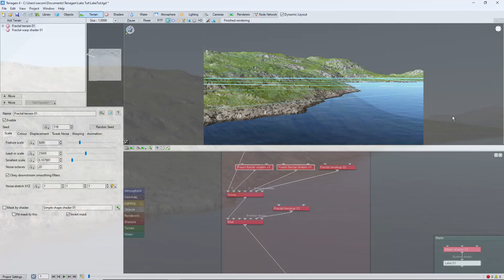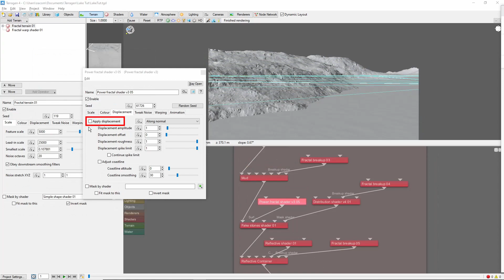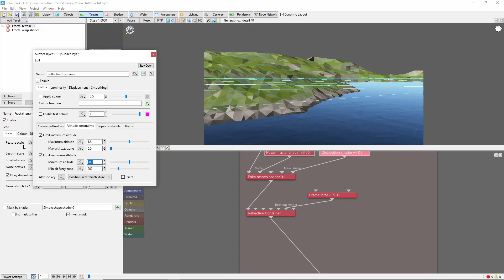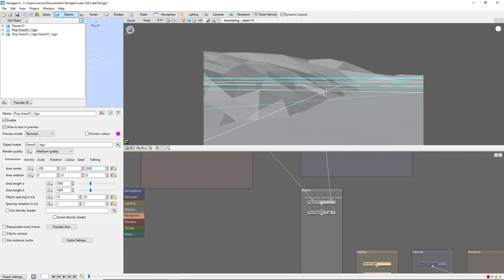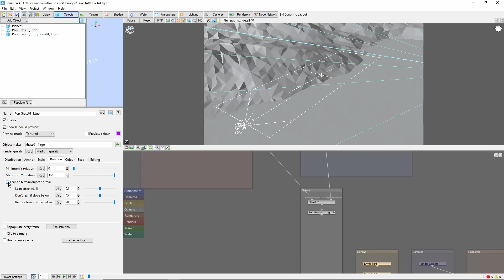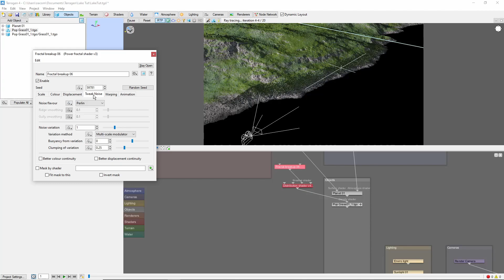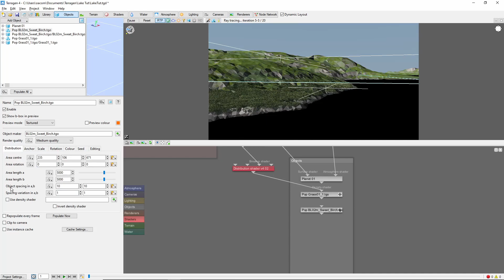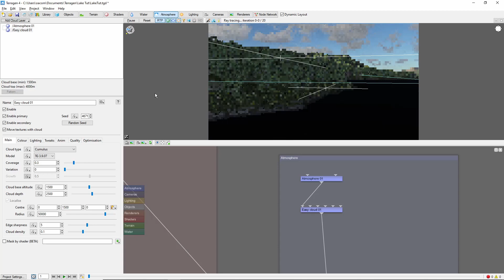Terragen 4 Basics: Build a Basic Lake (2/2)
Part 2/2 of a quick introduction to creating a basic lake in Terragen 4.  This video is part of a beginner tutorial series on Terragen.

Need more?  Check out the new TerraTuts Pro on Udemy!